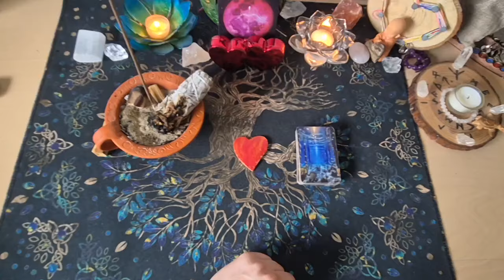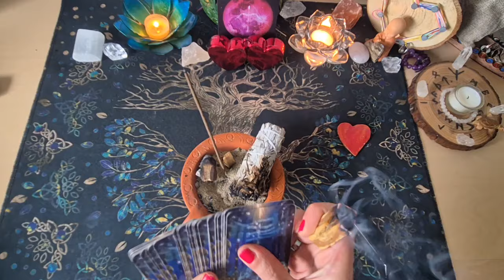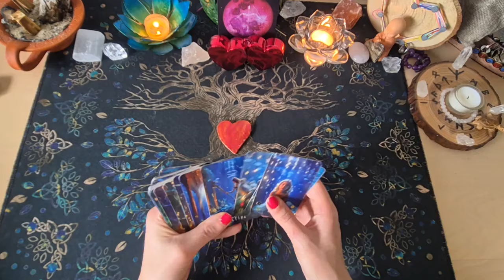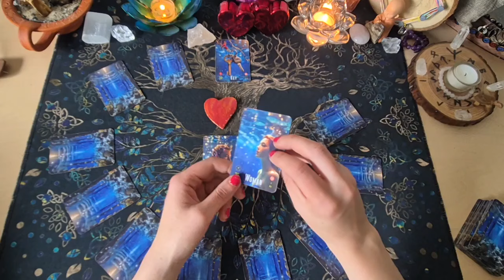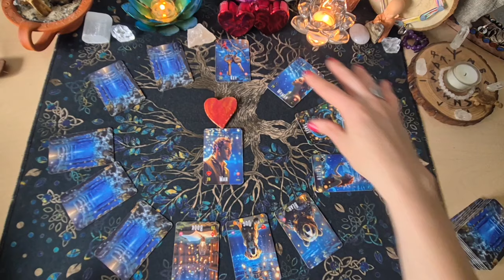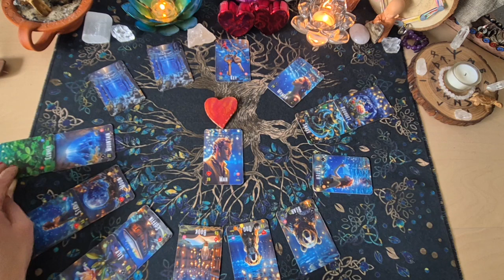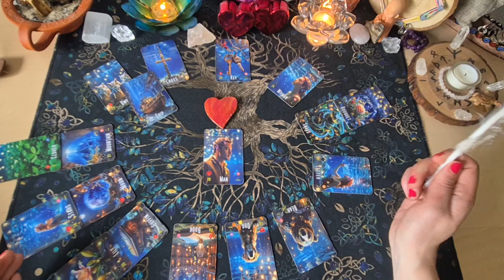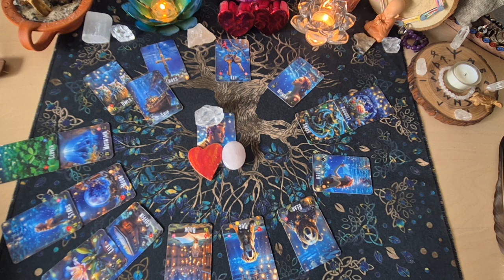❤️‍🔥Freyas magisches🌕 Liebesmond❤️Orakel 23.5.24🌕Er/Sie will eine Lösung finden|Mit dir reden#tarot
Chakren reinigen- Aurahealing oder energetische Wirbelsäulenaufrichtung